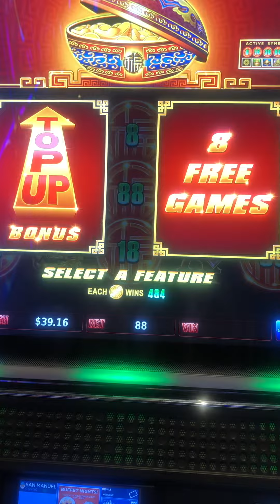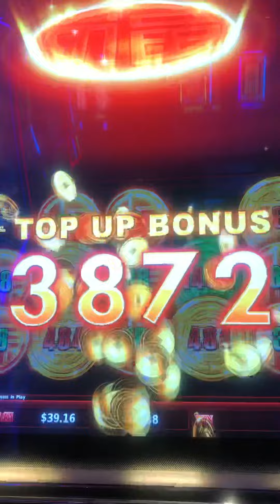SAN MANUEL WIN!!!!! SLOT FUN!!!!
Slot win at San Manuel!!